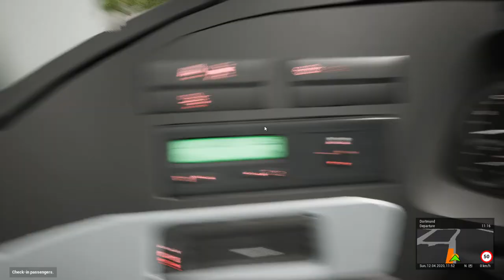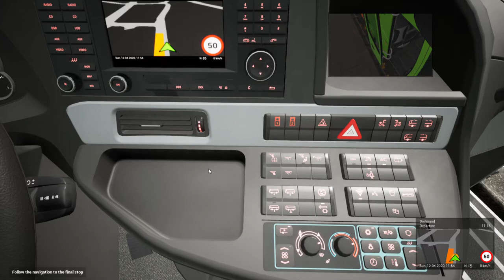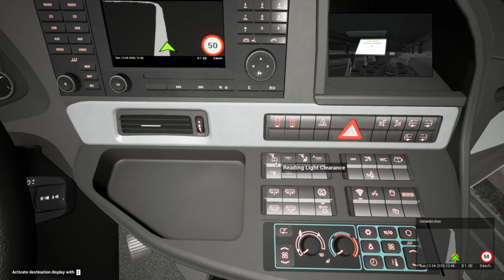Fernbus Simulator!Comfort Class HD DLC!Pc Gameplay!